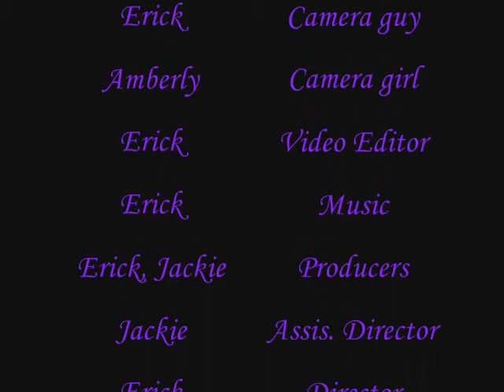The Wizard of Oz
A Young Girl must travel to find her way back to her world. while traveling she finds three new friends willing to help her out. This video was not inspired by the original movie and has nothing really similar to the movie. MUSIC NOT OWN BY ME